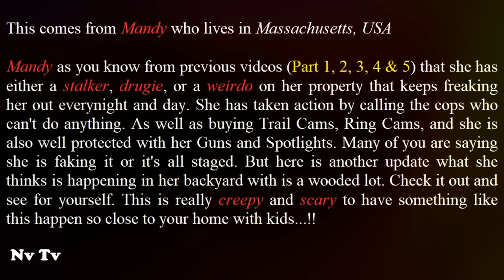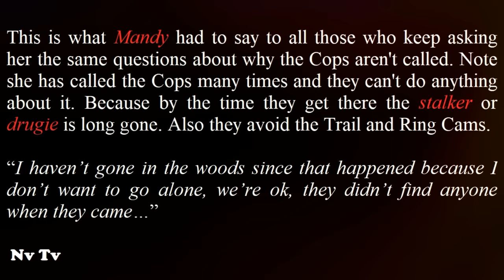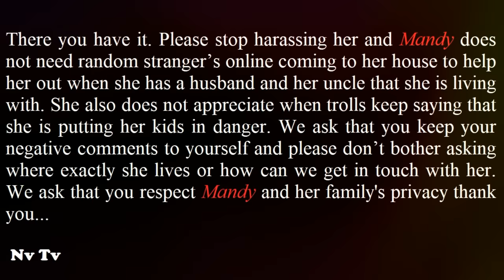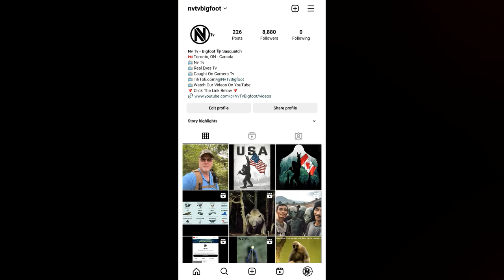THIS IS THE MOST UNNERVING FOOTAGE EVER CAPTURED ON A RING CAM!!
*Nv Tv*